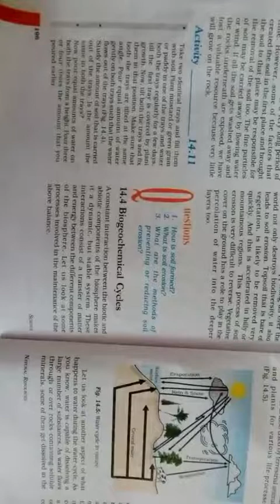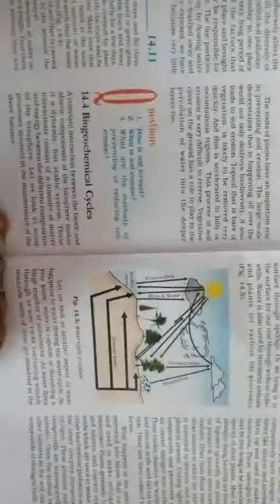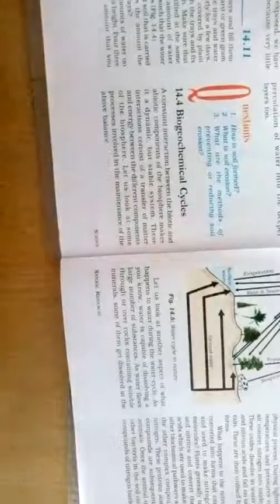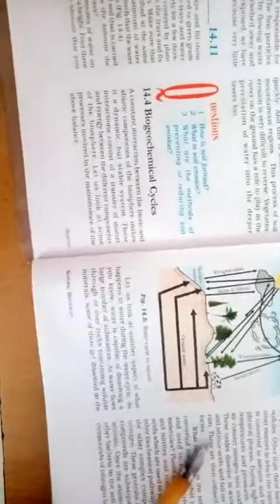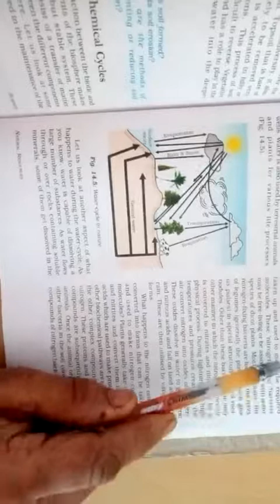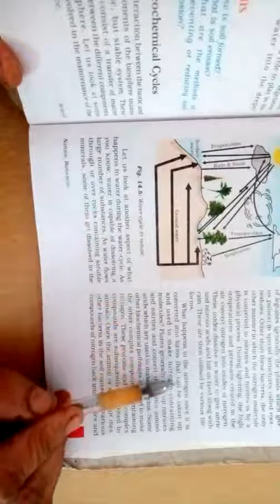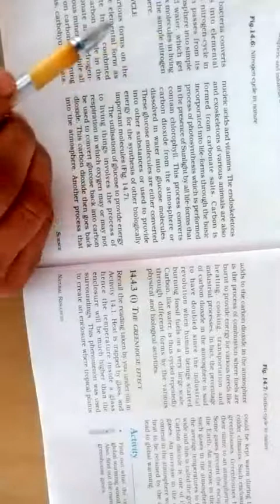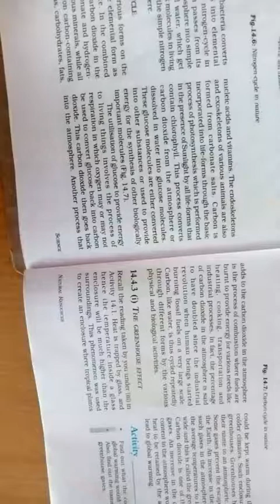class9 water cycle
biogeochemical cycle
water & nitrogen cycles